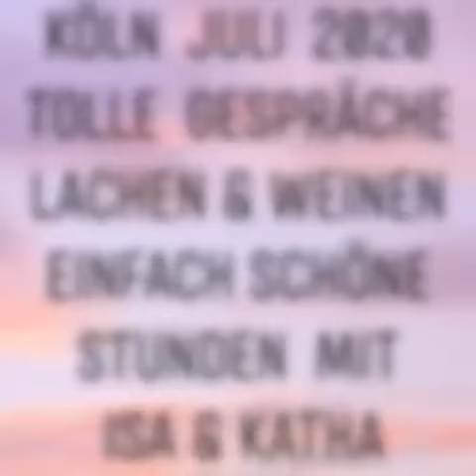EIN SCHÖNER SOMMERTAG MIT LIEBEN FREUNDINNEN AUF DER TERRASSE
MEMORIES

Wenn man erst einmal beginnt in alten Schachteln zu stöbern, fallen einen Fotos in die Hände und Erinnerungen werden wach.

Fotos: Ein schönes Wochenende mit meinen Freundinnen Isa & Katharina auf meiner Terrasse. Schöne Gespräche, lachen und weinen, einfach schöne Stunden. ( Juli 2020 )